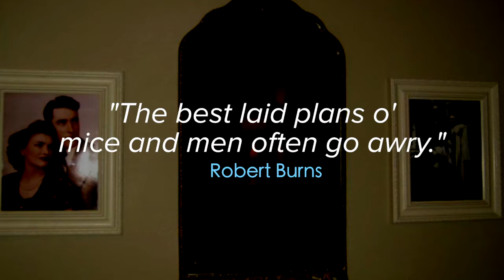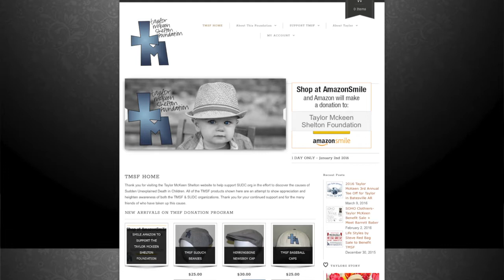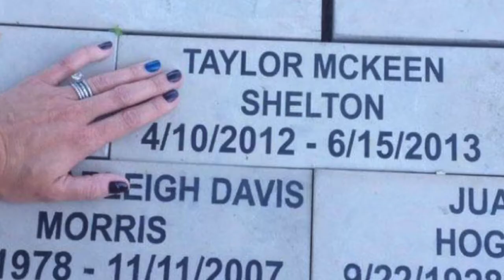Taylor Mckeen Shelton Foundation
The Taylor McKeen Shelton Foundation is making a difference in the  the effort to discover the causes of Sudden Unexplained Death in Children (SUDC)